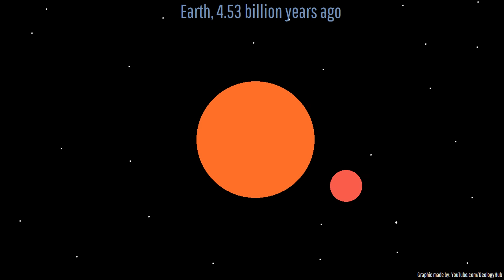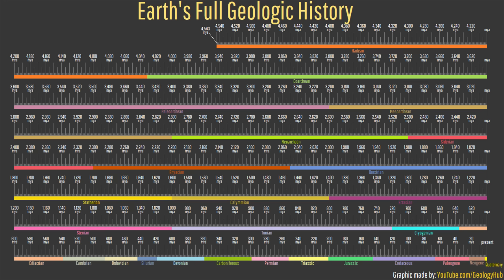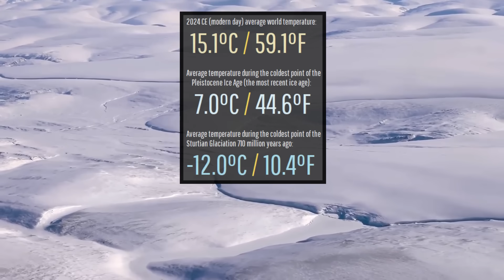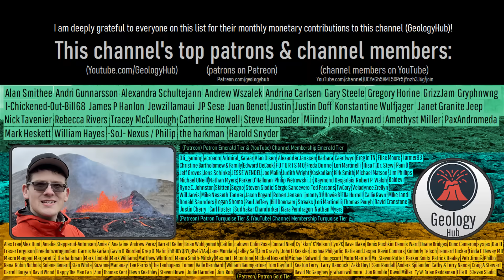The Hottest & Coldest Earth Ever Got Across 4.5 Billion Years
Long ago, temperatures at the north pole once averaged 3,500 degrees Fahrenheit. Then, another time, Earth was almost completely covered by glaciers except for a narrow band at the equator, with average temperatures in many regions plunging below 10 degrees Fahrenheit. These marked the two temperature extremes Earth has experienced across its 4.543 billion year long geologic history. So, when exactly was Earth its hottest and coldest, and what does this tell us about our planet's geologic history? Today's video discusses this through the analysis of a geologist.

Thumbnail Photo Credit: U.S. Geological Survey, Hawaiian Volcano Observatory, Public Domain,

This video's thumbnail image is meant to portray the North Pole as it appeared 4.53 billion years ago right after our moon formed.

Sources/Citations:
[1] Wu, Y., Chu, D., Tong, J. et al. Six-fold increase of atmospheric pCO2 during the Permian–Triassic mass extinction. Nat Commun 12, 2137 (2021).
[3] Lin, J., & Qian, T. (2022). Earth’s Climate History from 4.5 Billion Years to One Minute. Atmosphere-Ocean, 60(3–4), 188–232.

0:00 Temperature Extremes
1:11 Earth's Hottest Periods
2:28 Permian-Triassic Extinction
3:47 Earth's Coldest Periods
4:39 Cryogenian Period